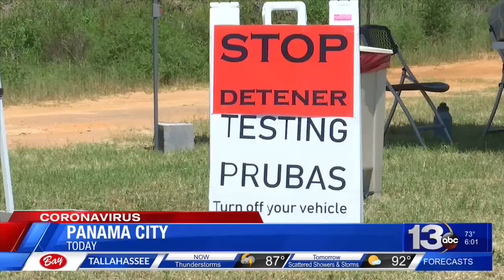Local residents response to the recent spike in Bay County COVID-19 cases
Since Memorial Day there has been an increase in COVID-19 cases within Bay County.